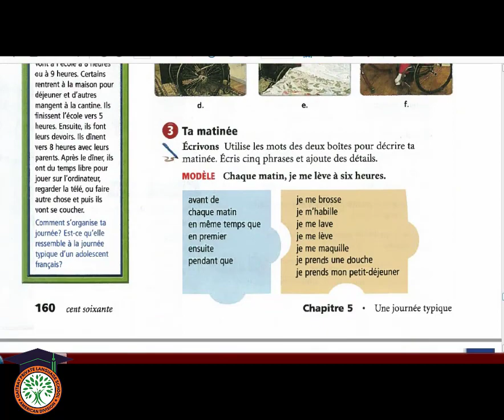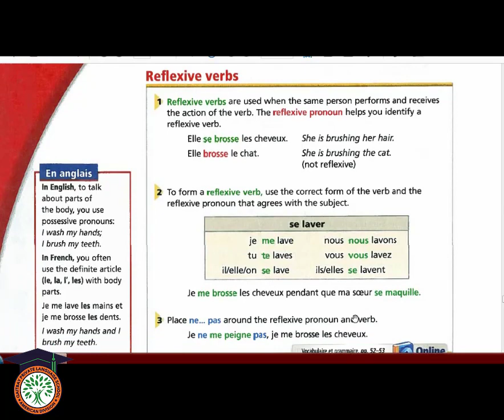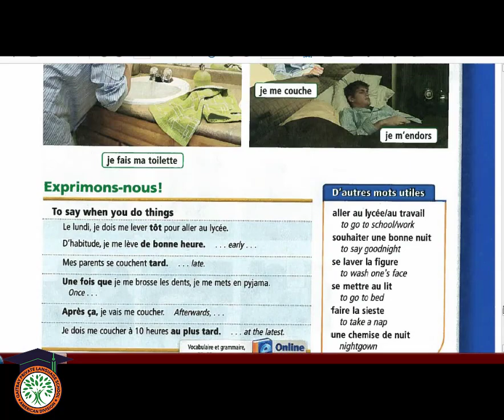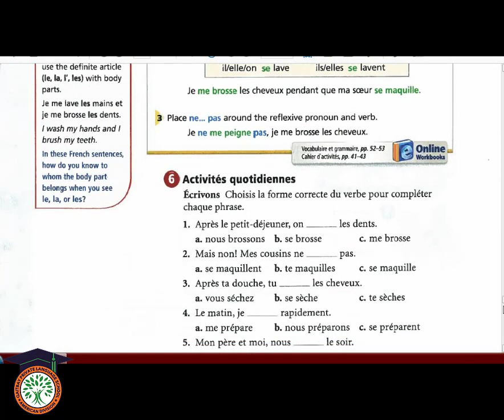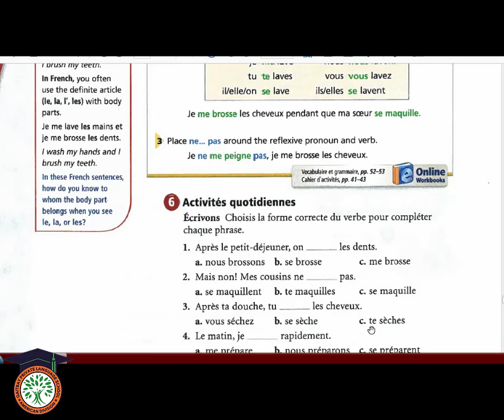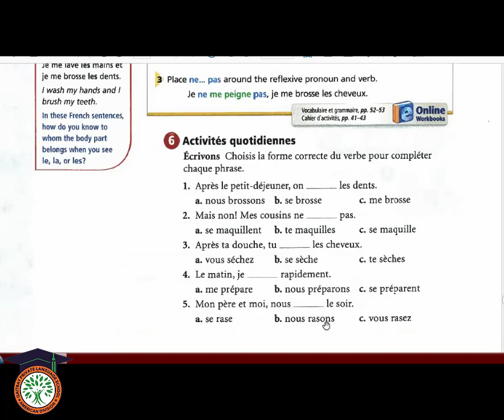Video 1 qu 4 - French - Mrs. Amany (Grade 6)